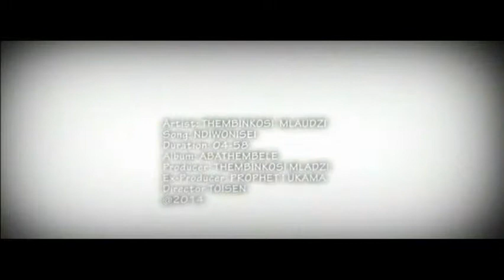THEMBINKOSI Mlaudzi DVD (NDIWONESEI KUBWINYA KWENYU) Album ABATHEMBELE